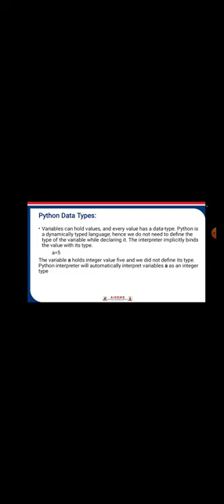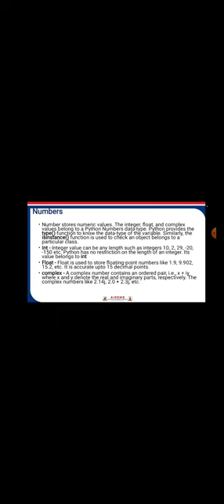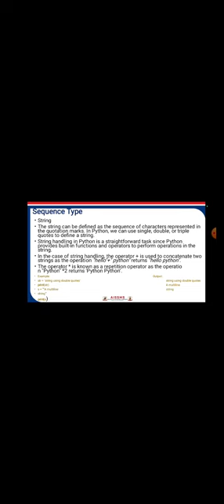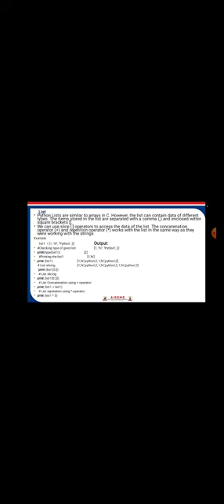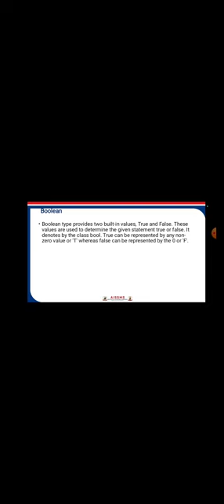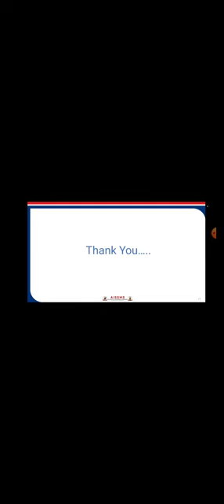Data types in python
Data types in python by Prof.Punashri Patil